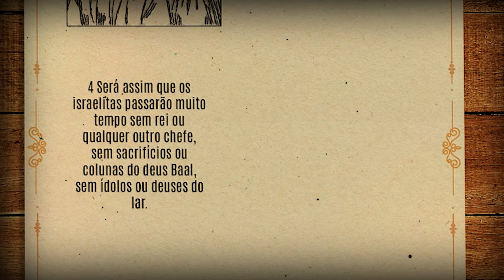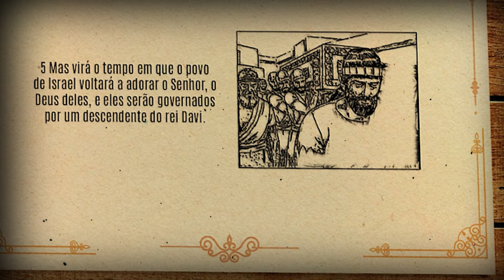Capítulo da Bíblia em áudio [Oseias 3]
Versão bíblica utilizada: NTLH (Nova Tradução da Linguagem de Hoje)